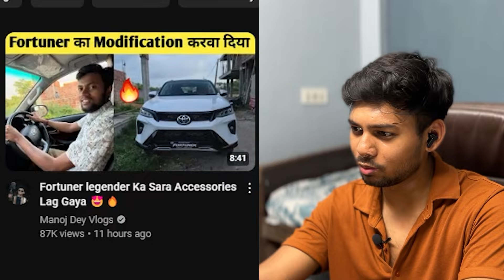CID Memes are Wild | CID Funny Dubbing | Bonfire Tech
--Aaryan Krishnatre--